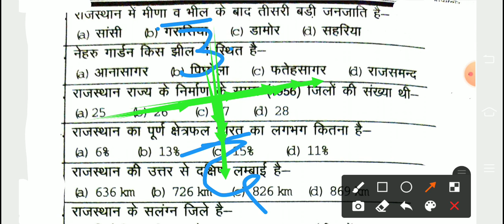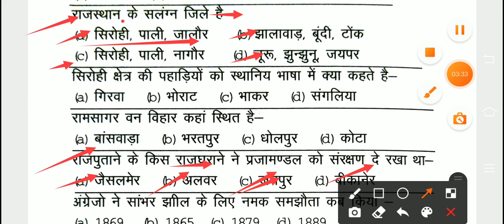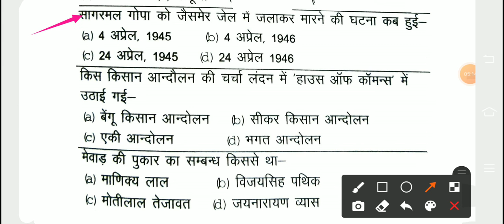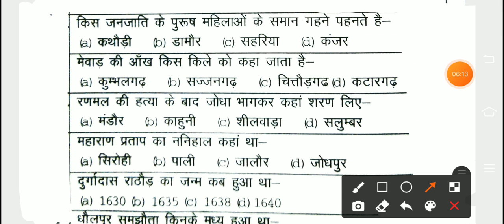Agriculture supervisor most question 2021 || Agriculture supervisor rajsthan Gk /कृषि पर्यवेक्षक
कृषि पर्यवेक्षक के पुराने पेपर को हल करवाया जिससे आपको agriculture supervisor exam मे बहुत Help मिलेगी I hope आपको मेरी ये क्लास अच्छी लगी होगी

supervisor exam question and answer
agriculture supervisor ke question
agriculture supervisor important question
agriculture supervisor question
agriculture supervisor
agriculture supervisor model paper
agriculture supervisor most important question 2021

agriculture supervisor Rajasthan
agriculture supervisor Rajasthan GK classes
agriculture supervisor Rajasthan GK syllabus
agriculture supervisor Rajasthan GK question
agriculture supervisor Rajasthan classes
agriculture supervisor Rajasthan old paper
agriculture supervisor Rajasthan GK book
Rajasthan GK agriculture supervisor
Rajasthan GK by agriculture job King
Rajasthan GK agriculture classes
agriculture gk
राजस्थान कृषि पर्यवेक्षक
कृषि प्रवेशक राजस्थान जीके
कृषि प्रवेशक राजस्थान
agriculture supervisor important question 2021
agriculture supervisor Rajasthan GK important question
एग्रीकल्चर सुपरवाइजर के महत्वपूर्ण प्रश्न
एग्रीकल्चर सुपरवाइजर
कृषि पर्यवेक्षक
कृषि पर्यवेक्षक 2021
कृषि पर्यवेक्षक भर्ती
कृषि पर्यवेक्षक परीक्षा 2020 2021
कृषि पर्यवेक्षक भर्ती परीक्षा 2021
राजस्थान कृषि पर्यवेक्षक भर्ती 2021
rsmssb agriculture supervisor exam
 कृषि पर्यवेक्षक syllabus
agriculture supervisor vacancy 2021
agriculture supervisor